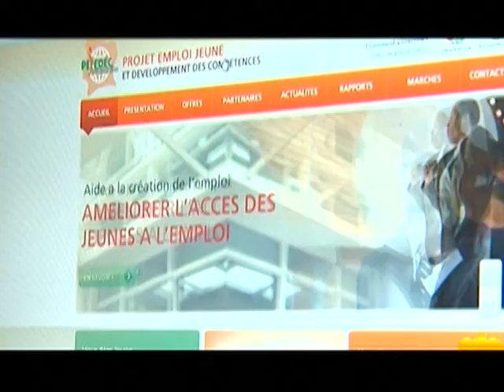Le Flash de 10 H de RTI 1 du 3 Mai 2015 avec Alvor Assa